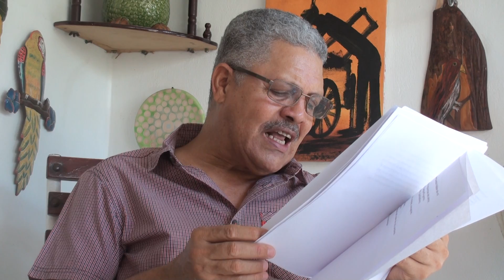Aguaverso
Cuando empieza a llover en la ciudad
muchos huyen despavoridos de las gotas que caen.

Sin embargo, amo a quienes se lanzan hacia los tendederos,
a los que se apresuran a quitar los manteles de las mesas del patio,
aplaudo a quienes sacan a beber a sus plantas;
a aquellos que, afanados y urgidos, arrean a sus perros hacia un lugar seguro;
a aquel que simplemente abre su paraguas y sigue su camino.

Pero admiro a morir a quien puede asomarse desde alguna ventana
a ver caer las gotas y se cree que son versos.
Él, ve mojarse impunemente al joven del colmado que lleva algún encargo
Y al grupo de escolares que disfrutan las gotas y se beben el tiempo.

las gotas y los versos tocan hojas y pieles y sueños y ventanas
y el poema ve huir despavoridos a quienes llevan tintes y vestidos de gala
o portan textos solubles, perfumados con bálsamos comprados en botica
y adornan con florones sus intentos más serios.

Yo amo a quienes se mojan en los versos que fluyen
mientras quitan la ropa lavada de las cuerdas,
los que mueven las sillas y quitan los manteles,
los que abren sus sombrillas y cumplen sus deberes.

Pero prefiero a aquellos que se desnudan y corren y sonríen y cantan
 mientras el agua ensucia de ganas sus razones.
A los que simplemente, aunque no se desnuden,
dejan que el aguaverso empape sus fondillos.
Y a aquellos que derraman sus lágrimas para que se confundan con el agua que cae.
Y a aquellos que reverdecen  al compás de la lluvia.
Y a aquellos cuyos cuerpos fluyen en gotas finas
 y brotan desde el ojo y humedecen los labios
y lubrican la íntima gruta del arcoíris.
Y a aquellos que fornican a ritmo de tormenta
y florecen y emanan la fragancia sutil del amor consumado.

Aquellos que prefiero
 son la causa primera de que exista la lluvia
y el motivo final de cualquier aguacero.

Luis Carvajal